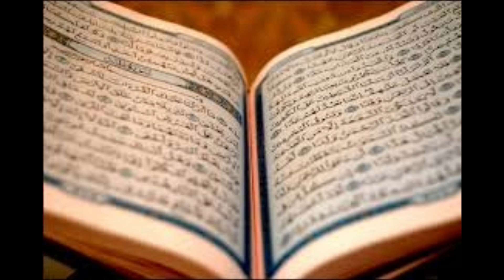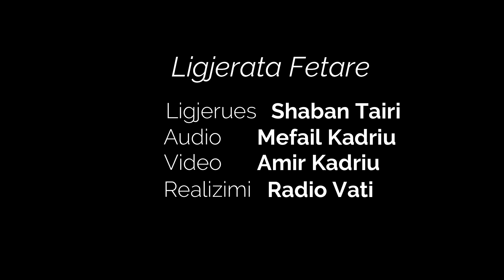Shaban Tairi - Liria e shprehjes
Cikel i emisioneve te realizuara nga Radio Vatit
Për të qenë gjithmonë pranë ligjeratave të reja të cilat i postojmë në Faqen tonë na vizitoni  ne facebook dhe përfitoni më shumë.